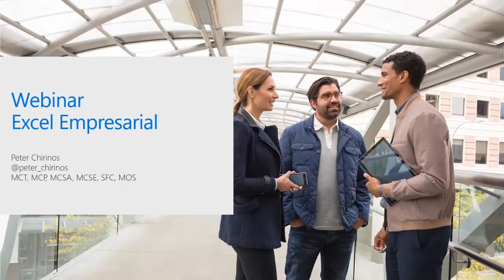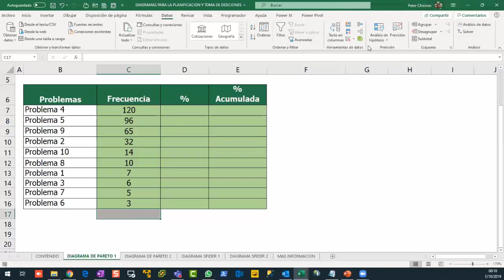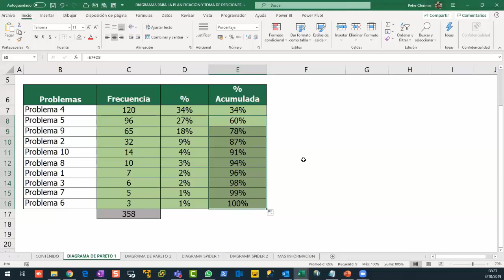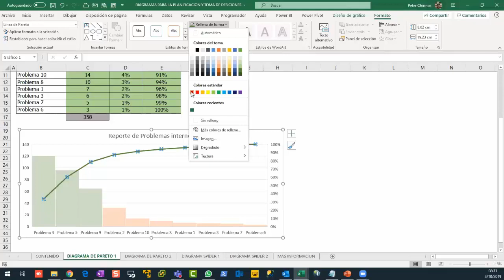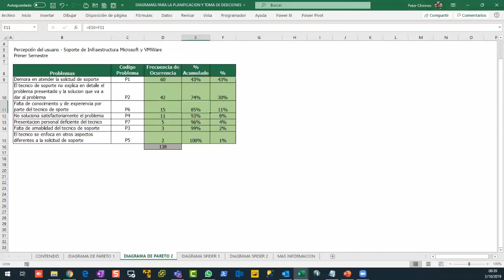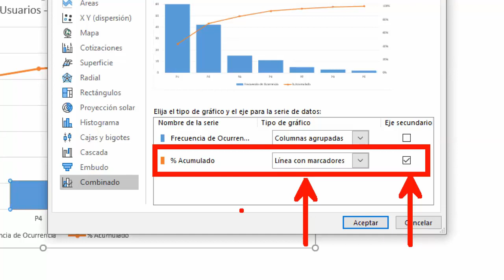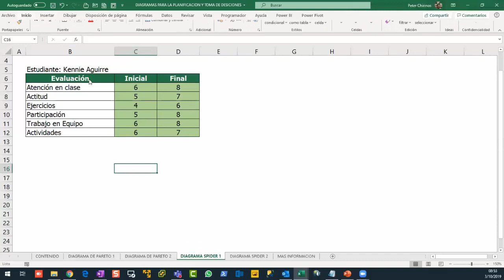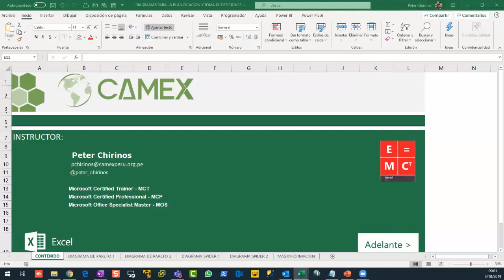Conferencia Online Excel Empresarial 03-10-2019